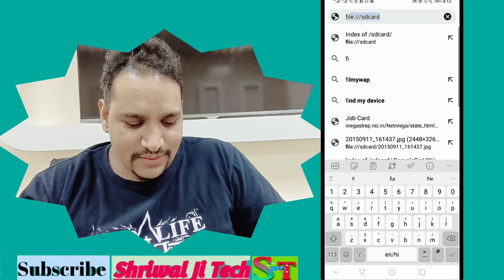गैलरी में लोक लगा है तब भी देख सकते है किसी के भी फोटो वीडियो is trick se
Hello dosto es video me hum baat krenge ki aap kaise phone gallery par password Ige hone k baad b aap kaise mobile ki photos dekh sakte hai ummid hai dosagar aapko ye mobile ki hidden trick achhi Ige gi

 कोई भी Question हो तो comment करे